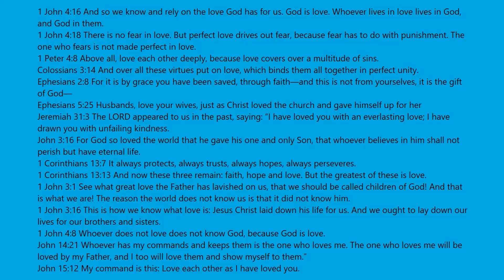First Floor Is Just About Complete in School Tycoon